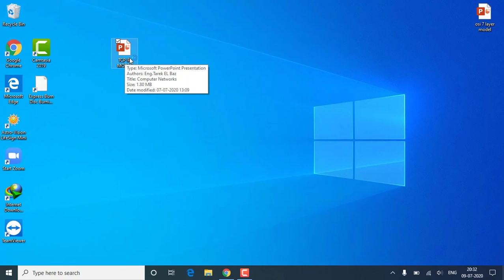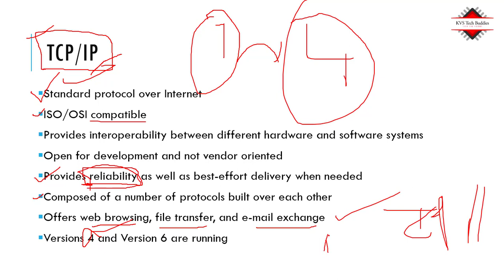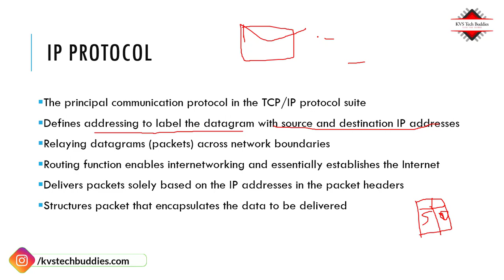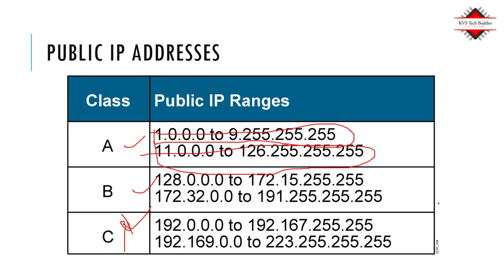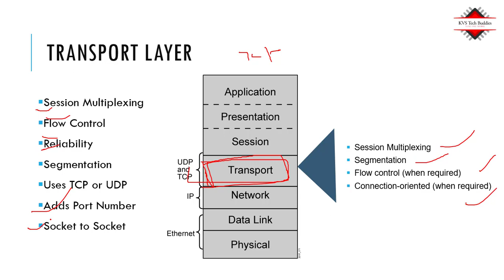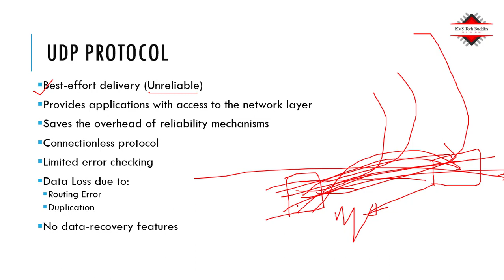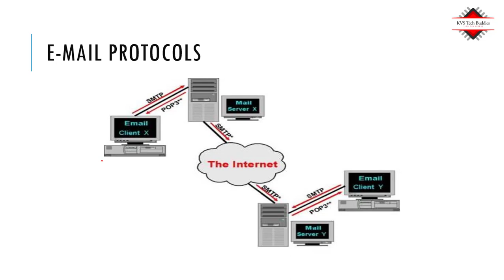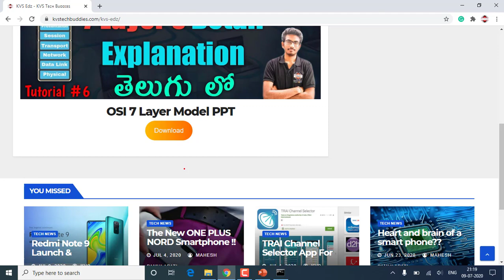What is TCP/IP ? | What is Different Between TCP/IP vs UDP ? | Different Between TCP/IP vs OSI 2020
video explaining the difference between TCP and UDP protocols. What is TCP? What is UDP? Transmission control protocol vs user datagram protocol. This video will explain them.

Learn Computer Networking in One Video | Full Tutorial for Beginners [TELUGU]